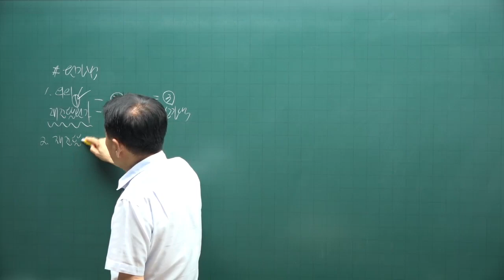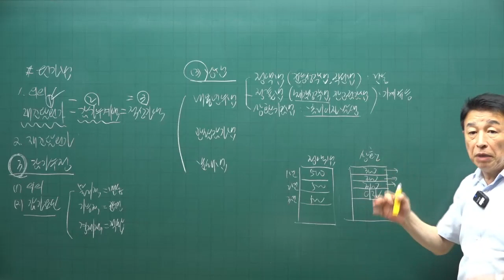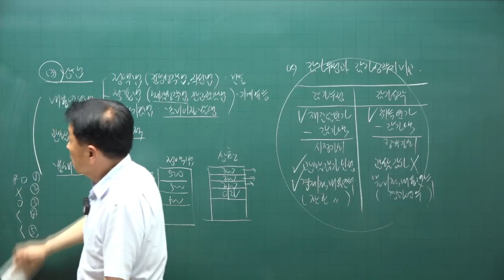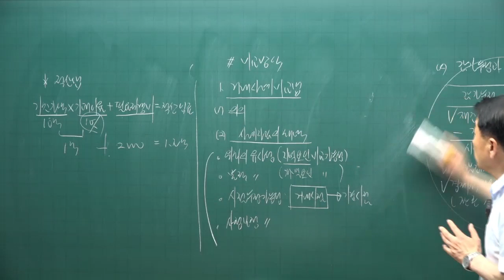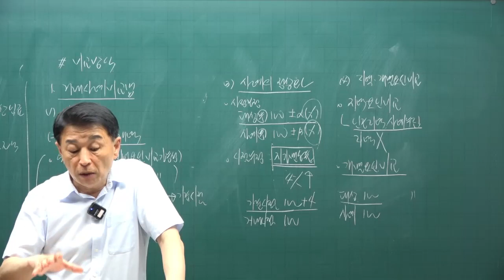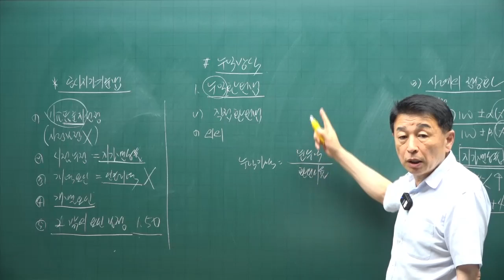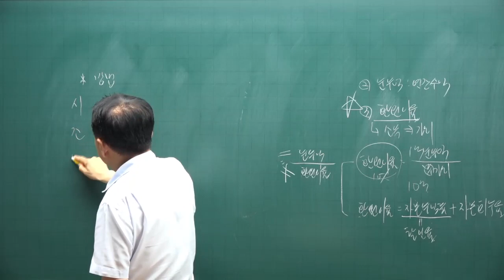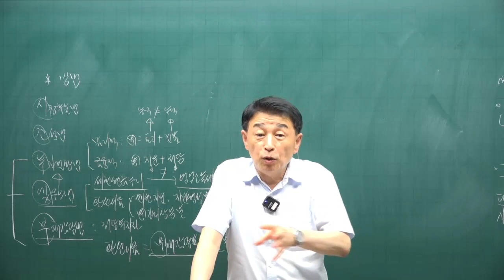[공전무 - 공인중개사 무료인강] 2023년 공인중개사 시험과목 부동산학개론 정윤찬 교수 교수 공인중개사 핵심이론 15강